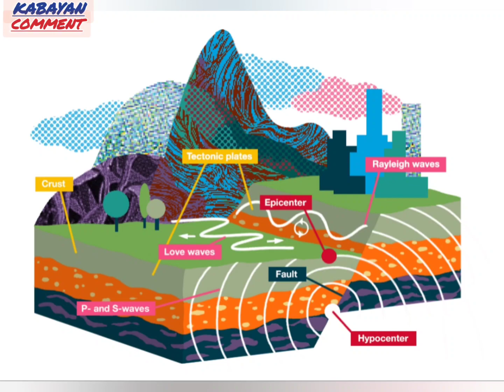Mga trahidya na hinde inaasahan na naganap😭